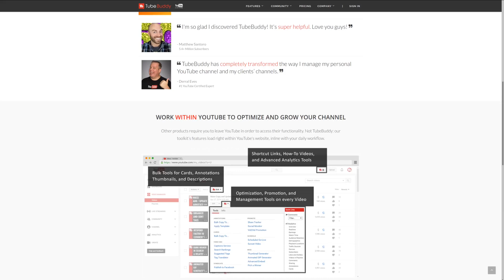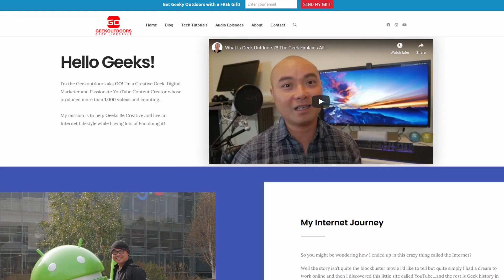Why You WON’T Make It On YouTube...Now What?!!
You Didn't "Make it" on YouTube...Now What?!!